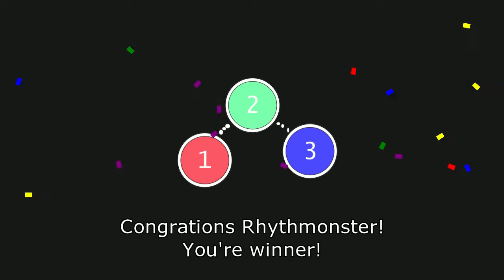R2F8 - Exter Salt VS Rhythmonster (Gnaw Tournament 5)